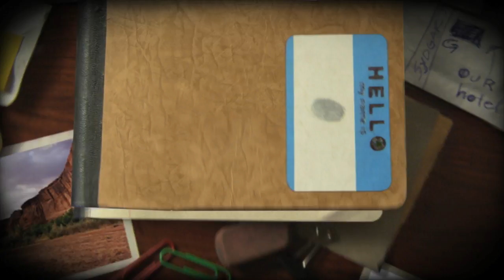ePN TV: Christian Erhard Updates Us on ePN Mobile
You may remember that last fall we talked a lot of ePN Mobile here on the blog. The program had been in the works for a long time and it was a definitely a priority for eBay. In recent months we've been in a bit of a holding pattern with parts of the program and wanted to update you a bit on the status and what you can expect going forward.

We sat down with Chrstian Erhard, Head of ePN Partnerships in Europe, to talk about evolving user behavior, tracking mobile vs. classic ePN traffic and the current state of the app-to-web portion of our program.